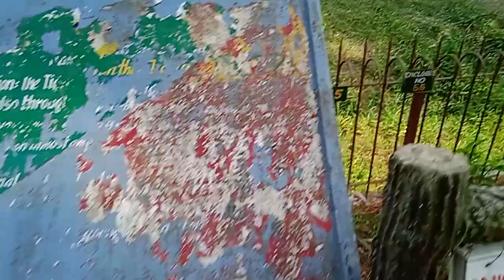sephalijala wildlife sanctuary 5(2)